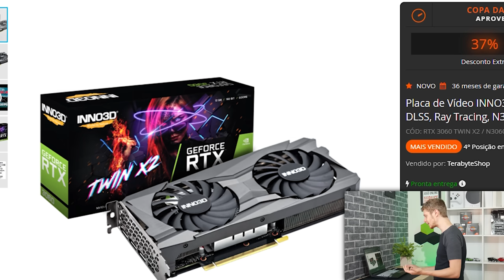3 PLACAS BOAS PARA UPGRADE NO PC GAMER DE R$1800! (RYZEN 5 4600G) DE R$580 ATÉ R$2000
SOBRE O VÍDEO: Todo mundo pediu e agora está aqui, upgrade no pc de 1800 reais com o Ryzen 5 4600g. Separamos 3 placas de vídeo como opções para vocês decidirem qual delas é a melhor para o seu bolso. Não deixa de comentar qual delas é a que você deseja, forte abraço!

💻Compre sua chave de Windows na GVGMALL!